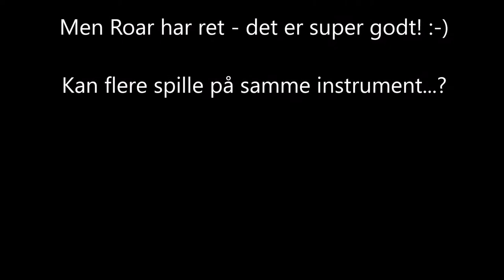Musikskolen Faaborg-Midtfyn - Marimba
Præsentationsvideo marimba